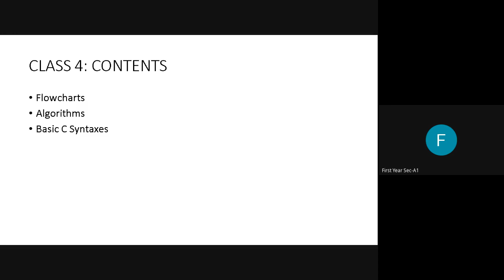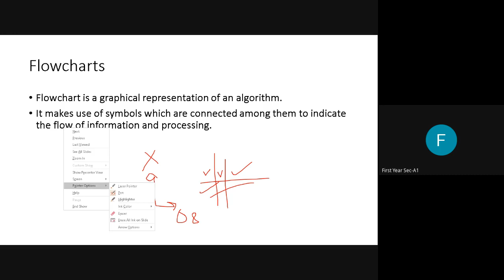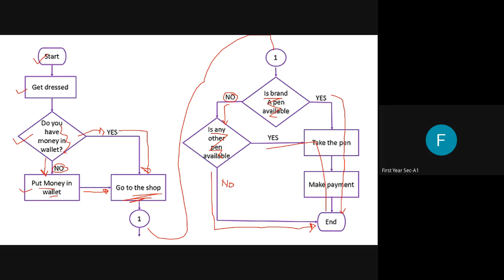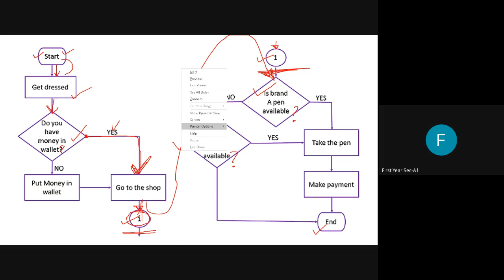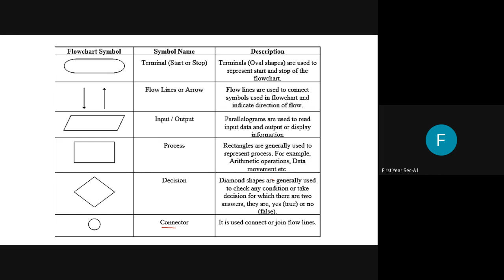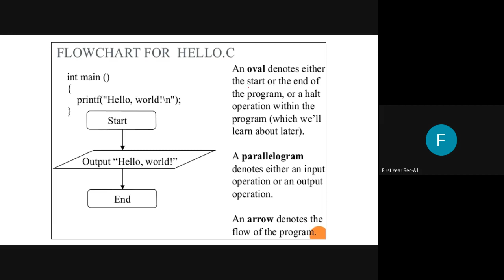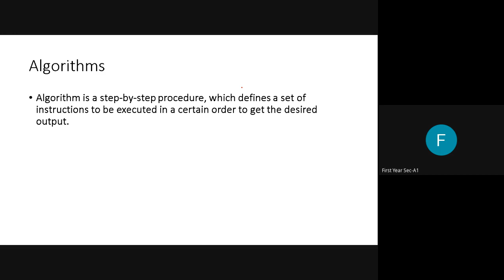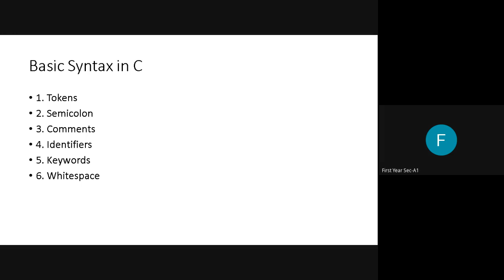C PROGRAMMING: CP: CLASS 4-1 | B.Tech First Yr | DBATU | Prof. Charanjeet Dadiyala|RCERT,Chandrapur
UNIT 1: CLASS 4: PART 1

Contents:
1. Flowcharts
2. Algorithms

Link of Class 4: Part 2:
(For 3. Basic Syntaxes of C)

Please like, follow and share the video, if you loved the content ! :)